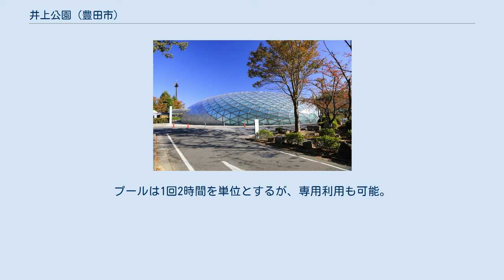井上公園 (豊田市)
井上公園（いのうえこうえん）は愛知県豊田市にある公園。
 豊田市が設置した公園で、矢作川水系の籠川支川・水無瀬川両岸に位置する。
1974年（昭和49年）4月に野球場の供用を開始、1977年（昭和52年）12月にはテニスコートも供用を開始した。
その後、2007年（平成19年）9月から温水プールを備えた水泳場が供用され、2009年（平成21年）5月には老朽化していたテニスコートが移設された。
これらの他にジョギングコースや、フットサルに利用できる芝生広場がある。
 施設の利要予約は豊田市スポーツ施設利用システムで行なうことができる。
 ナイター設備を備えた野球場が1面あり、5 - 21時を3時間毎の5区分に分けて利用できる。
利用料金は無料。
ただしナイター利用（17 - 21時）は猿投コミュニティセンター開館日に限定され、夜間照明については別途料金が必要となる。
 砂入り人工芝のコートが3面あり、9 - 21時を2時間毎の6区分に分けて利用できる。
有料で夜間照明料金も別途必要。
なお、水泳場の休館日には利用できない。
 25メートルプールや水中歩行用プール、子供プールなどのほかにトレーニングルームやスタジオを備えており、9 - 21時まで利用できる。
プールは1回2時間を単位とするが、専用利用も可能。
休館日は月曜日と年末年始。